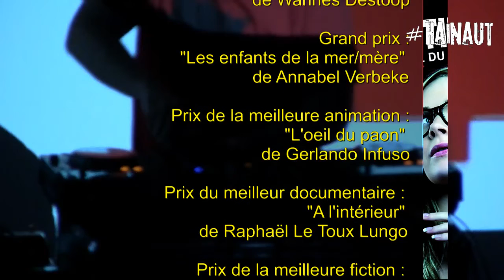Faites entrer le ciné (Epilogue)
Le verdict des jurys de la 20ème édition de Festimage est tombé. Bilan.